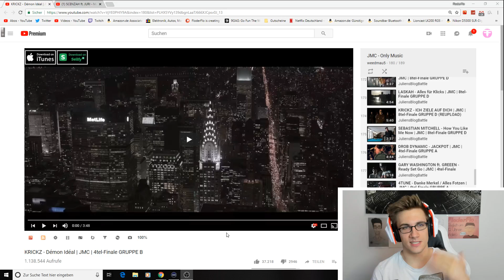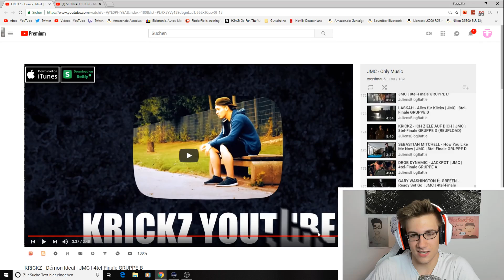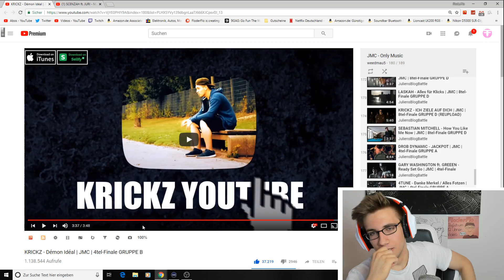KRICKZ - Démon Idéal - Reaction/Bewertung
►Krickz Action Figur

Flo M.
Postfach 11 61
25442 Quickborn

Flo M.
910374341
Packstation 117
25451 Quickborn